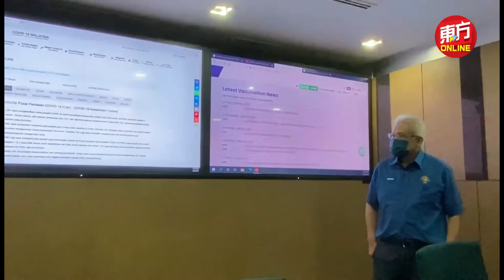“全面封锁”期间加强执法 全国路障增至逾800个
内政部长拿督斯里韩查再努丁今日在内政部召开记者会，向媒体汇报「全面封锁」时执法单位的部署情况时指出，警方将在这段期间，从原有的3万7000名警员，增加至5万5000人。

他说，全国目前有将近600个路障，警方将在6月1日开始执行的「全面封锁」，把全国的路障增加至超过800个。

他呼吁民众给予政府合作，遵守所有标准作业程序，若有民众违规，当局将毫不犹豫开罚单。

他也说，该部旗下机构的行动室已开始提供24小时的服务，而内政部本身的行动室，则在6月1日开始运。(摄影：徐慧美）